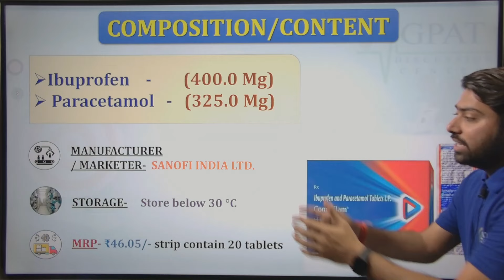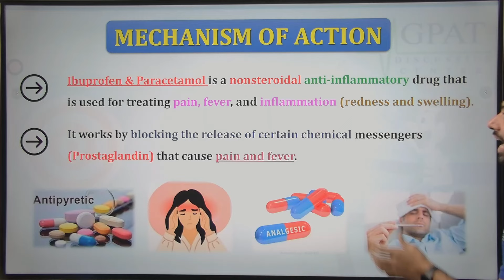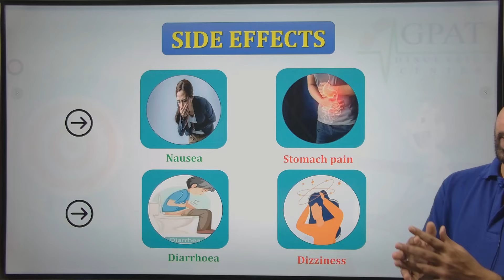Combiflam Tablet की सम्पूर्ण जानकारी | दर्द, बुखार एवं सूजन की सबसे अच्छी टैबलेट combiflam ✔👍🔥🩸💊💉🩺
Combiflam Tablet Uses in Hindi |Combiflam Tablet Kis Kaam Aati Hai| Ibuprofen & Paracetamol Tablet
✔Comments..👍
Org Code for iPhone = GDCCLASS
🩸B. Pharm (1st to 8th Semester) e-notes

Thanks💉💊🩸🔥🩺✌